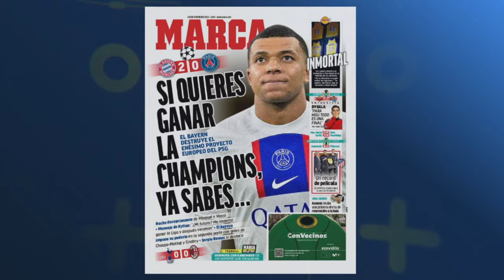LA ZONA - ENTREVISTA A JULIO CÉSAR FALCIONI